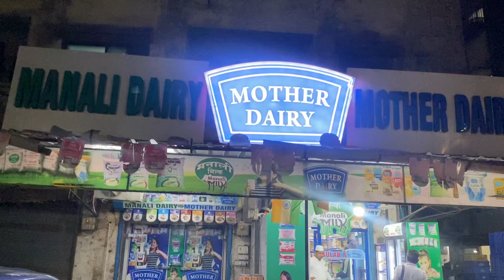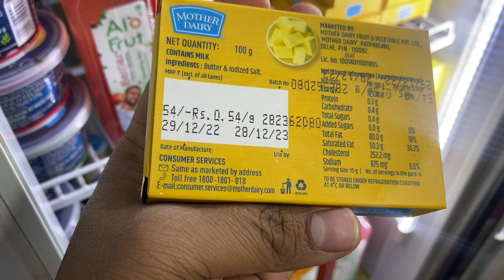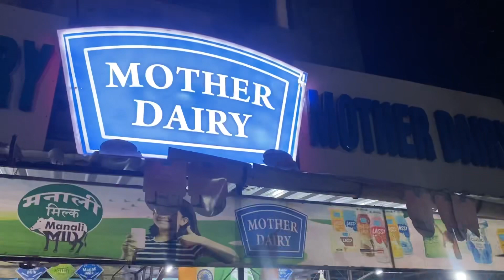Cold room dekhlo milk ka _manali milk mother dairy vlog by shabaz pathan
Cold room may milk kese safe rehta hai
Dekhlo

My self
Videos creator __Love and fun
Im graduated_bachelor of commerce From Mumbai university
LLB purisng
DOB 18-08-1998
Location-silvassa dnh 396230
My shop _Gh watch
Hobbies _fitness and travel

Amazon flipkart seller ac
Gh watch/ Gh brand
Location on map
Gh watch shop no2 amidhara complex
Kilvani naka silvassa dnh 396230

Send me your love on shabazkotak08@axl
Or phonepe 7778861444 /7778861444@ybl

Use hashtags
[Find my shorts video account ]
Mxtakatak  Moj Chingari  rizzle tiki zili hithot hipi  sharechat. Expluger
Simply type this👇🏻

Like kro sb k sb
Share kro. Sb k sb
Comment kro sb k sb
TO KARNA.  PARSHAN HOGYE 2.5saal se

For latest video notifications 😊

Fully entertaining channel
Aur ha.
Video link whatsapp group&status pr share krdiya kro
Insta and Facebook use krte hoto.  Uspr bhi story daldiya kro🤝

Entertainment entertaining entertainment
Yaha is channel me
50% YouTube cover hojaiga
Yaha sab mileage

Me karuga apka daily ka 1.5gb data katam🤭

____________shabaz pathan08_____________